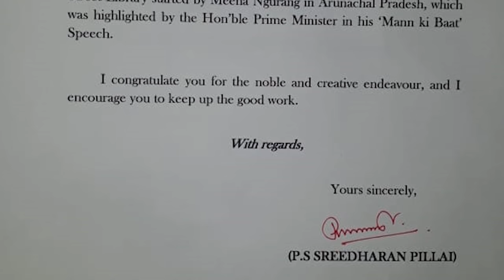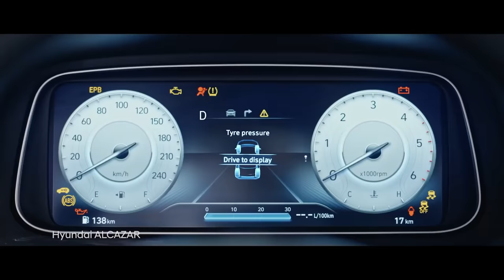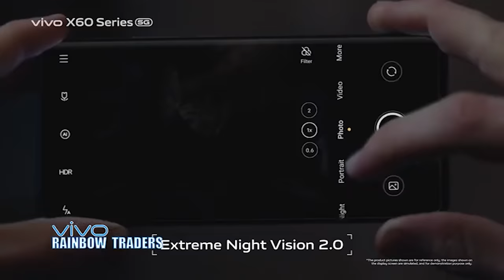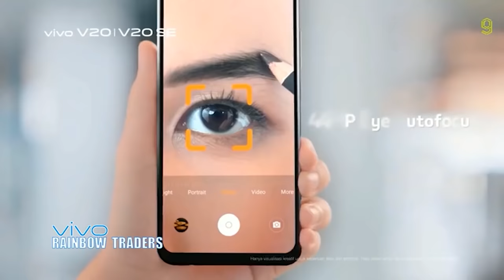Lalhruaitluanga Chawngte, Writer, Aizawlah Aizawler, Book of the year 2016